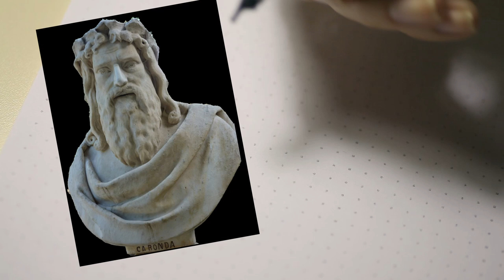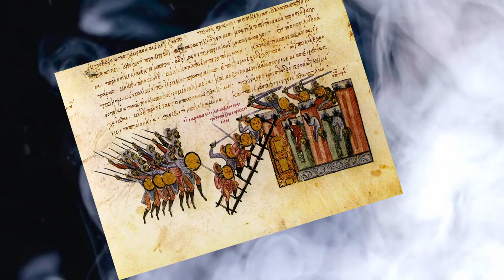10 Reasons to Love Catania, Sicily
10 Reasons to Love Catania, Sicily

Catania is a vibrant city on the east coast of Sicily, known for its stunning architecture, rich history, and vibrant culture. In this video, we'll take you on a journey through the top 10 reasons to love Catania, from its beautiful baroque architecture and stunning piazzas to its delicious food and vibrant nightlife. We'll explore the city's rich history, from its ancient Greek origins to its role as a center of art and culture in the Middle Ages. We'll also introduce you to some of the colorful characters who have shaped Catania's history, including the famous composer Vincenzo Bellini. We'll discover why Catania is one of the most beautiful and charming destinations in Sicily. This video is sure to provide a fascinating insight into the world of Catania.

0:00 Live Volcano Etna
0:32 Riviera of the Cyclops (Aci Trezza)
4:35 Duomo / Cathedral
4:50 Castle Ursino
5:10 University
5:25 1693 & Baroque architecture
6:00 Cavalleria Rusticana
6:25 Bellini
6:40 Pasta alla Norma